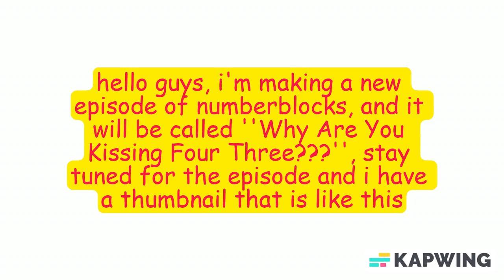voy a hacer el segundo episodio, Hagan conceptos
etc